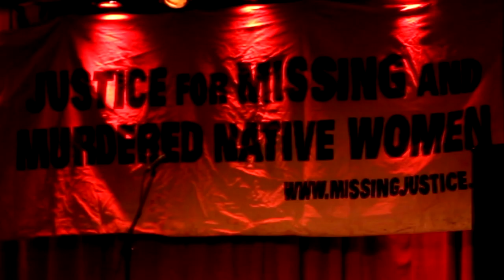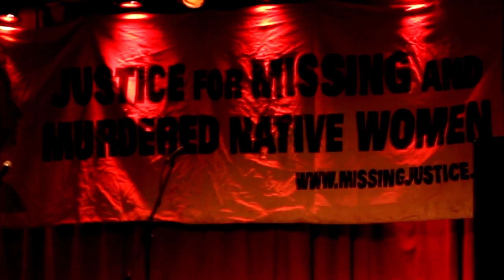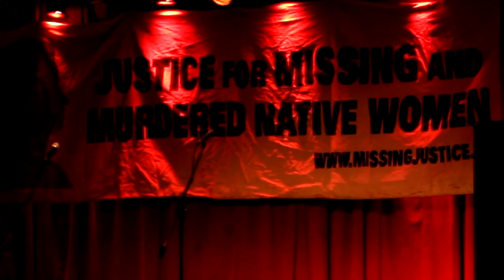Howlarts 2015.04.24_MJB2 - Justice For Missing & Murdered Indigenous Women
Justice for Missing and Murdered Indigenous Women (Missing Justice) is a grassroots solidarity collective based in Montreal that works to eliminate violence and discrimination against Indigenous women living in Quebec. The collective seeks to consult and collaborate with Indigenous communities and organizations to foster understanding and dispel harmful stereotypes commonly held in regards to Indigenous women who are targets of violence.

"Howl! – missing justice benefit : ari swan / jessica moss / choeur maha!
Vendredi/Friday 24 Avril, La Sala Rossa
*poster by Lulu Tana/photo by Nazik Dakkach

Howl! arts collective